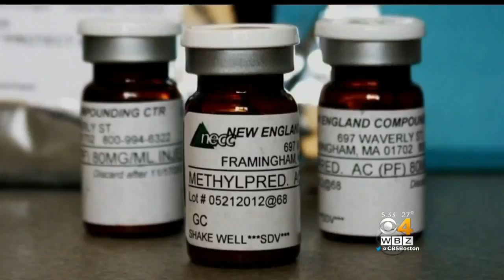NECC Co-Founder Not Guilty Of Murder, Convicted Of Racketeering In Meningitis Outbreak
The former head of a Massachusetts pharmacy was convicted Wednesday of racketeering and other charges over a meningitis outbreak that killed 64 people across the country. WBZ-TV's Ryan Kath reports.